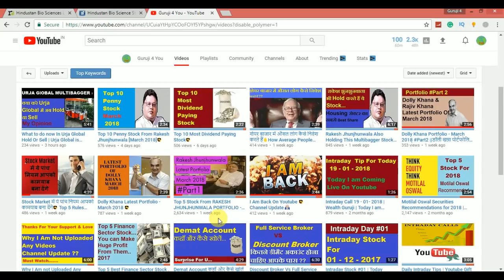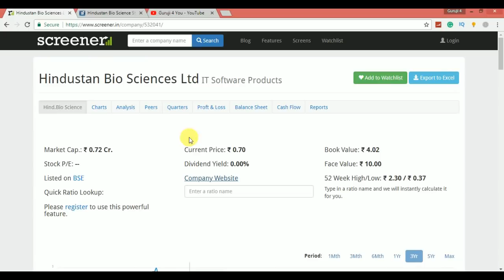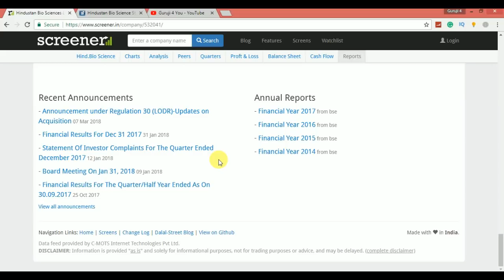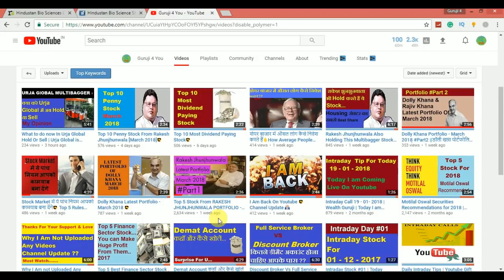This Penny Stock Can Make You Crorepati OR Not | Penny Stock My Opnion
Namskar Dosto is video me main app logo ko ek aise penny stock ke bare me share kiya hain jisse kuch log whatsup group ke jariye us stock me logo se buy karwa kar ke manuplate karna chah rahe hain.. to plz be aware.. umeed hain video aap ko pasand aaye.

Topic Cover
1:- Penny Stock For 2018
2:- Penny Stock Under 1 rupes
3:- Penny Stock for Begginer

Stock Market Book
The Intelligent Investor ==

Security Analysis: Sixth Edition, Foreword by Warren Buffett==

One Up On Wall Street: How To Use What You Already Know To Make Money In the Market ==

Rich Dad Poor Dad ==